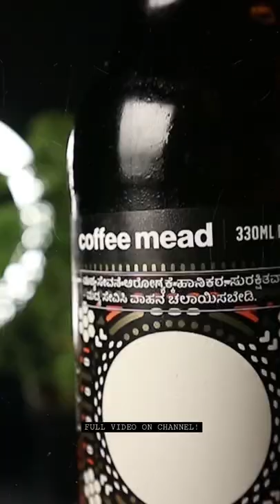Moonshine Coffee Mead